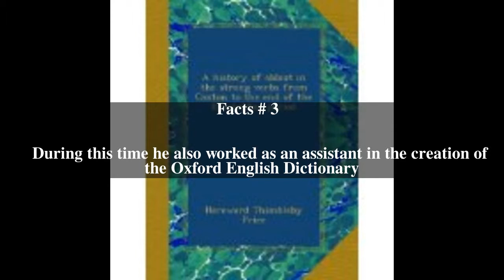Hereward Thimbleby Price Top # 6 Facts